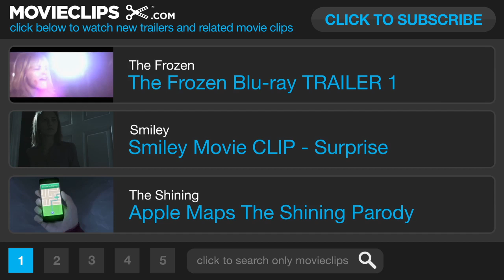Mama Movie CLIP - What's Under the Bed (2013) - Horror Movie HD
Annabel and Lucas are faced with the challenge of raising his young nieces that were left alone in the forest for 5 years. but how alone were they?

Cast:

Director:
Andres Muschietti

Producer:
Barbara Muschietti
Barbara Muschietti
Cristina Lera

Writer:
Neil Cross
Barbara Muschietti
Barbara Muschietti
Andres Muschietti

Cinematographer:
Antonio Riestra